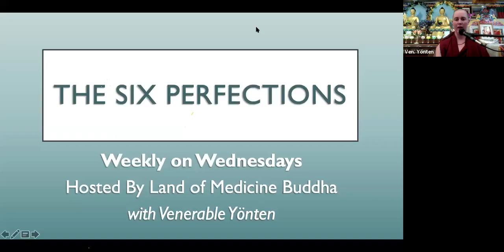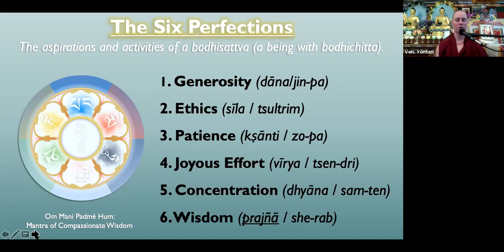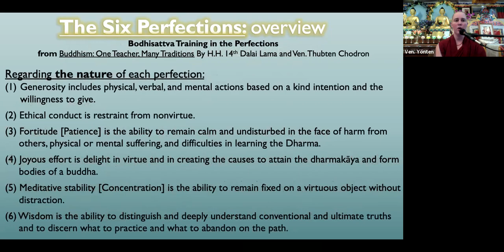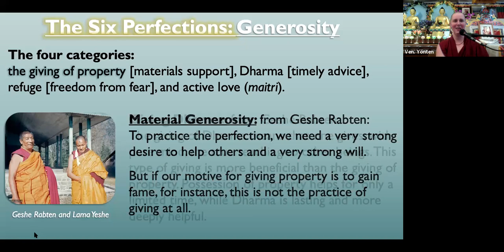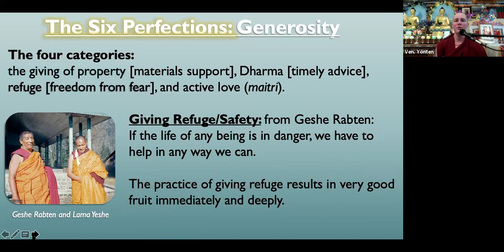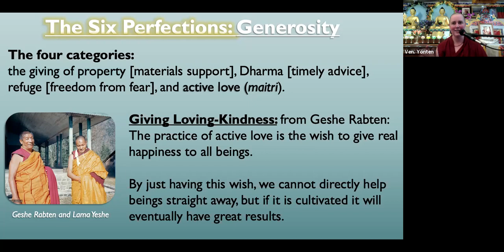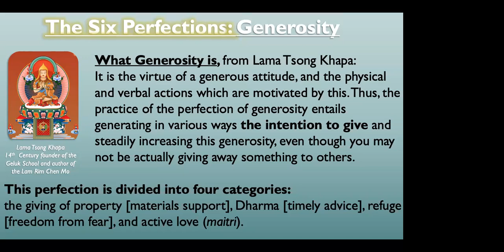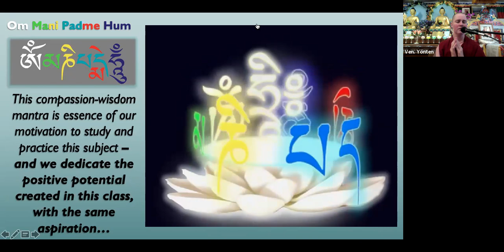2_Weekly Six Perfections: Perfection of Generosity in depth_Wednesday Sept. 15, 2021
Held live at Land of Medicine Buddha and simultaneously on Zoom - Wednesdays Sept. 2021 - Feb. 2022 7-8:30 p.m. PT

Buddhist Images:
Mani Mantra Garland and Lama Tsong Khapa Images: